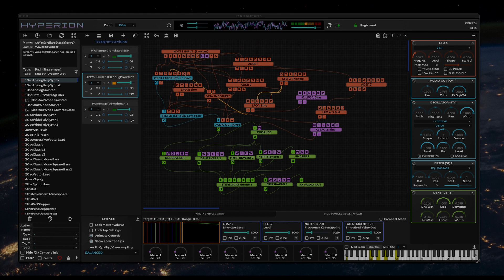Hyperion Synth - Quick patch demo (v1.14)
Mainly to check the load of adding many reverbs - but a fun patch to play, if not practical for real projects maybe.